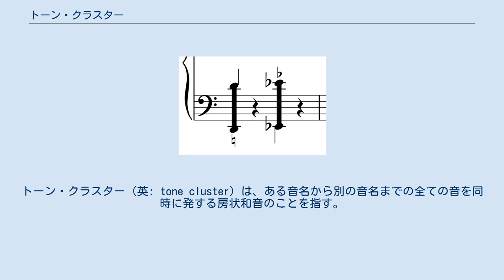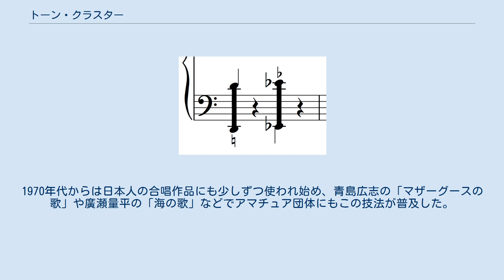トーン・クラスター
トーン・クラスター（英: tone cluster）は、ある音名から別の音名までの全ての音を同時に発する房状和音のことを指す。
アメリカの作曲家ヘンリー・カウエルが用いた概念で、カウエルは当時「クラスターは2度の和音の集合」と捉えていた。
 ヘンリー・カウエルの楽譜におけるピアノのトーン・クラスターの例 Play ジョスカン・デ・プレなどルネサンス音楽の一部は、数十声部における重厚なポリフォニーを駆使し、それらの曲では各声部全体がほとんど巨大な一つの塊となって聞こえる。
これはジェルジ・リゲティが提唱したミクロ・ポリフォニーの概念を既に備えているといえる。
 ジャン＝フェリ・ルベルの「四大元素」は、教会旋法の全ての音を楽器で全合奏するという、トーン・クラスターに極めて近い音響を冒頭で用いる。
モードによるクラスターは現代の作曲家ではアルヴォ・ペルトやペトリス・ヴァスクス、クヌート・ニーステッドなどバルト三国や北欧の作曲家、また吉松隆、北爪道夫などが多用している。
 また、既に18世紀には、ハープシコードの鍵盤を全て押さえる指示が見られる（ミシェル・コレットのハープシコードと朗読のための「海戦の勝利」など）が、効果音以上の発展には至っていない。
 19世紀にはシャルル＝ヴァランタン・アルカンが「打ち上げ花火 序奏と即興」作品55の終結部において、低音のトーンクラスター（G・A・B♭・C♯・D・E・F・G）を用いている。
 カウエルはまず、手のひらや肘でピアノの数多くの鍵盤を押さえる実験から開始し、その結果は数多くのピアノソロ作品に現れている。
それと期を同じくして、チャールズ・アイヴズがピアノソナタ第2番の第2楽章で「数十センチのものさし状の板」を用いて、肘では押えきれないほどの黒鍵や白鍵を同時に押さえる技法を用いている。
これら2例が、トーン・クラスターの黎明期の重要な作品とみなされている。
 「ヘンリー・カウエル ピアノ曲集」には「マヌナーンの潮流」でトーン・クラスターを1912年に15歳で発案したと発表し、最近までこの説は広く信じられていた。
近年カウエルの全作品目録を製作した研究者により、この作品は1917年に劇付随音楽（もしくはオペラ）として書かれた作品の第1曲であったことが判明した。
トーン・クラスターの世界初の発案者になるために、アイヴズに「世界初が誰か」を相談していたというものである。
アイヴズ自身も自作曲のミス・リードを行う癖があったことも災いして、「カウエルがトーン・クラスターの発案者として世界を駆け巡ること」をアイヴズに約束した。
 こうして、カウエルは戦前から世界中でトーン・クラスターの講義を行っており、アルバン・ベルクの「ルル」、バルトークの「ピアノ協奏曲第2番」、イワン・ヴィシネグラツキーの「24の前奏曲」、ジャチント・シェルシの「ピアノソナタ第3番」などの作品にトーン・クラスターの使用が認められるのは、全てカウエル経由の影響によるものである。
出版されたカウエルの「虎」に英語、ロシア語、ドイツ語で注釈が加えられているのは、講義を行った国々を示す証拠でもある。
 アイヴズはその後、トーン・クラスターをオーケストラで鳴らすことを欲し、「独立記念日」ではカウエルの指導通り「2度の和音の集合」といった記譜法で弦楽パートを全て埋め尽くしており、街中の騒音を描写したような特異な音響を生み出すことに成功した。
 以上の戦前までのトーン・クラスターは、ほぼ単発的な効果音としての使用に限られており、カウエル本人もこのような使用方法しか思いついていなかった。
 戦後、カウエルやアイヴズの発案したトーン・クラスターについて、ダルムシュタットにおいて様々な議論が戦わされることとなった。
その最初の問題作が、マウリシオ・カーゲルが作曲したオルガン独奏のための「追加された即興」、ジェルジ・リゲティが作曲した「ヴォルーミナ」である。
 カーゲル作品では、通常のオルガン奏者のほかに2人の音栓助手が必要である。
何が話題になったのかというと、オルガンから生まれるトーン・クラスターのタイプを詳細に分析した最初の作品であると同時に、音栓助手はオルガニストの手の動きとは無関係にすばやい速度でストップのオンオフをランダムに行う点が、当時のオルガン音楽の常識を超える新技術とみなされた。
ジョン・ゾーンはこの作品を聴いて、作曲家になることを決意したといわれる。
リゲティは既にマイクロ・ポリフォニーの探求の延長線上でトーン・クラスターを生むことに成功したが、彼もま...